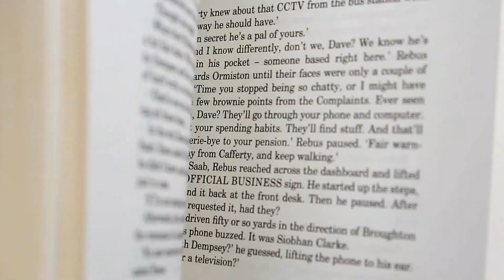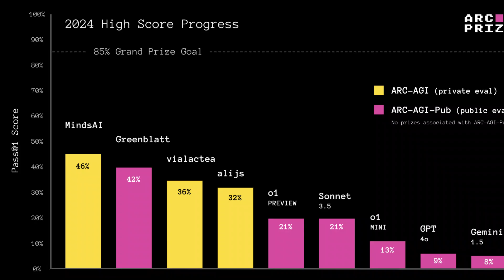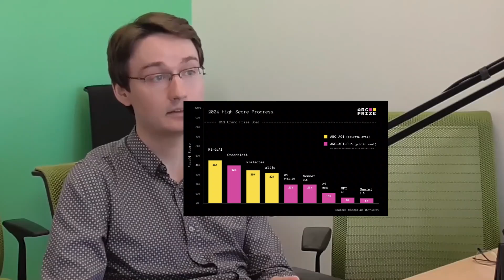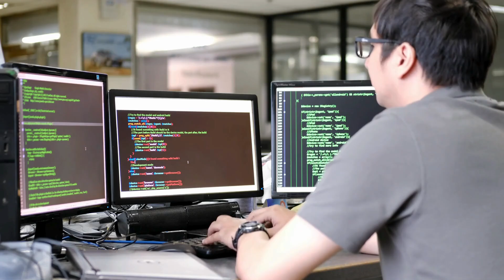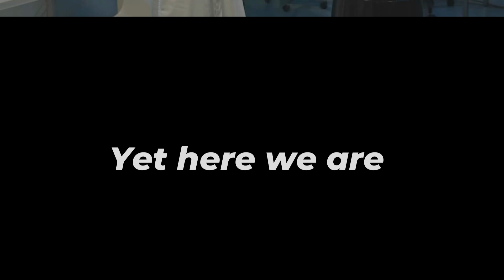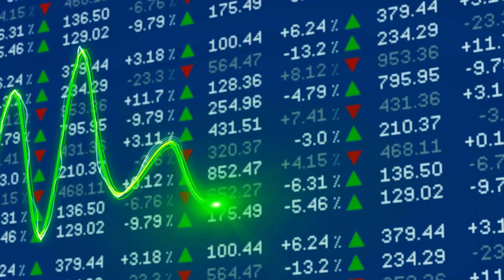OpenAI’s SHOCKING o3 Announcement: The Birth of AGI!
Is this the moment we’ve all been waiting for? OpenAI has just revealed its groundbreaking o3 announcement, and the world of Artificial General Intelligence (AGI) may never be the same. In this video, we break down the shocking revelations, the cutting-edge technology behind it, and what this means for the future of humanity.

🌟 In This Video, You’ll Learn:

What OpenAI’s o3 announcement is and why it’s groundbreaking
How o3 might be the first real step toward AGI
The implications of AGI on jobs, education, and everyday life
The ethical debates surrounding AGI and its impact on humanity
OpenAI’s o3 announcement represents a potential leap in AI capabilities, pushing us closer to achieving AGI—an intelligence on par with or beyond human cognition. From revolutionizing industries to raising critical ethical questions, this breakthrough is one you cannot ignore.

🔍 Key Highlights:

OpenAI’s role in the global AI race
How AGI could reshape industries from healthcare to space exploration
The risks and rewards of creating an intelligence that rivals human thinking
This announcement could change everything. Stay ahead of the curve and explore the profound impact OpenAI’s o3 announcement may have on your future.

The Day AGI Arrived? OpenAI's Game-Changing Breakthrough
Today may go down in history as the day artificial general intelligence, or AGI, came closer to reality than ever before. OpenAI has just unveiled their 03 model, the second iteration in their "01 series," and the results are groundbreaking. This system has achieved something that many believed was years away: it outperformed humans on one of the most challenging tests of reasoning ever created, the ARC benchmark.